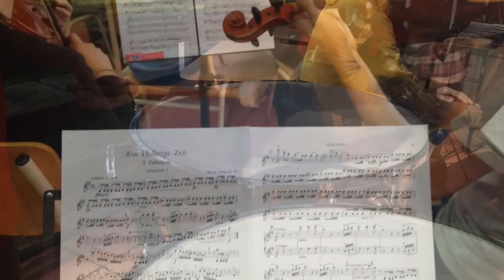The Concert of 100 Youths (Rehearsal)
The Orchestra of 100 Youths is preparing the Concert